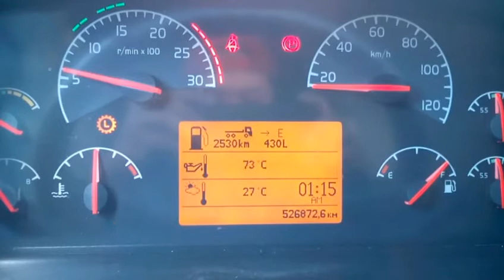Volvo Truck "Actived Diff Lock"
Actived Switch Difflock in cabin,
Selenoid difflock will be working,
So air standby at selenoid will be goes to rear axle and push fork inside axle. and difflock engage.
That time engage, sensor in axle will be inform to display and showing blink light difflock on.